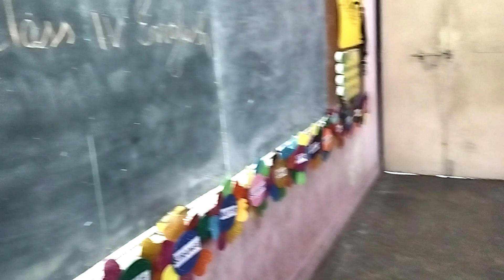WATERING RHYME. CLASS IV ENGLISH. ACTIVITY BY CLASS IV A. D. BALA JOY DADY. PRT. K.V. MINAMBAKKAM